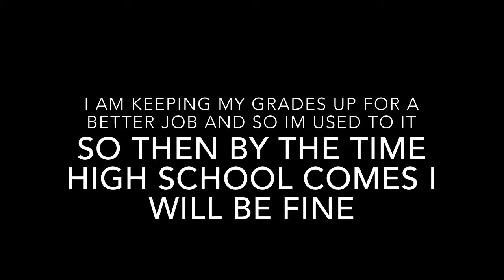Why I Haven't Uploaded/UPDATES!!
Hope you guys enjoyed my video sorry for it being so short but I needed to make something quick and simple. Love ya all JENNY OUT PEACE 💋✌🏻️